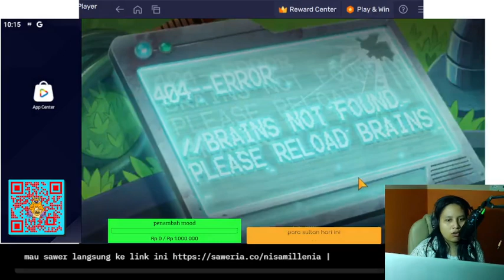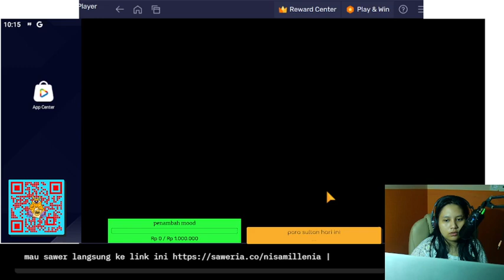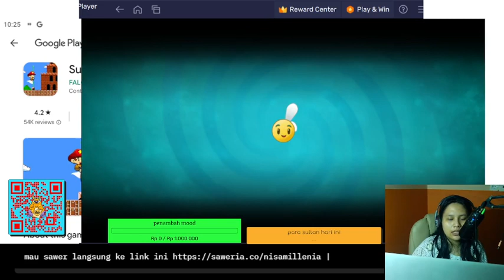plant vs zombie 2 - Tamatkan Mode Adventure Map Far Future